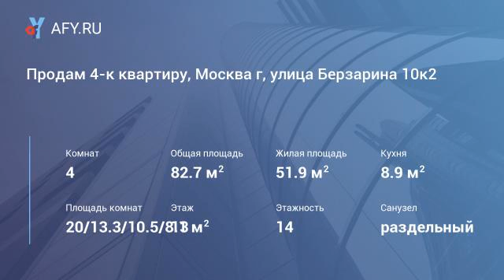Продам 4-к квартиру, Москва г, улица Берзарина 10к2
Цена: 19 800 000 Руб.
Продам, хорошие инвестиции в 4-к квартиру 82. 7 кв. м с Евроремонтом натяжными потолками, новая мебель, плитка в сан узлах, квартира готова к новым владельцам. Находится в отличном районе Щукино до метро Октябрьское поле пешей доступностью 10 минут и мцк Зорге 12 минут. Квартира полностью обставлена мебелью, остается вся мебель по желанию покупателя. В квартире огромная лоджия, есть балкон. Находятся два полноценных сан узла. Старый обжитой район с хорошо развитой инфраструктурой (магазины, также в доме магазин Пятерочка, школы, дет. сады, места досуга и развлечений. Рядом находится лесной массив Серебряный бор) летом весь район утопает в зелени. Документы более 5-ти лет в собственности. Альтернатива подобрана, быстрый выход на сделку, помощь в ипотеке, оперативный показ звоните прямо сейчас, Москва г, Северо-Западный административный округ, улица Берзарина 10к2, м. Октябрьское поле, м. Щукинская, 4 комн, общ. пл. 82.7 кв.м, жил.пл. 51.9 кв.м, комнаты 20/13.3/10.5/8.1, кухня 8.9 кв.м, 13/14 этаж, окна двор, 2 санузла, балкон/лоджия, эксклюзивный